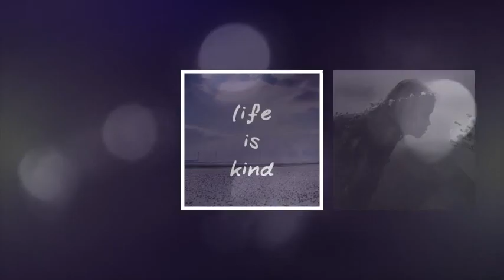Life To Live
Simple slideshow for photo or video with smooth animation. This project suitable for :  portfolio video, photos display, smoth slideshow, photo album, simple slides, travel gallery, commercial promo, adventure slideshow.

    30 Mediaholders & 11 Titles
    100% After Effects
    For photos and videos
    After Effects CS5.5, CS6, CC, CC 2014, CC 2015
    30 fps
    Detailed pdf tutorial